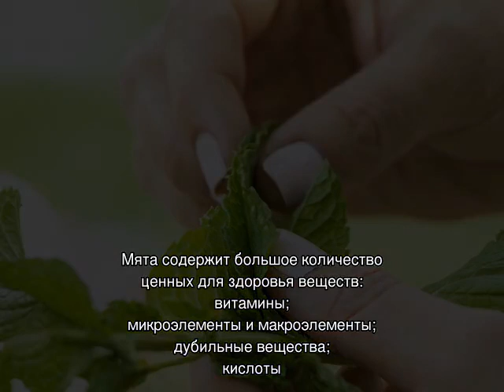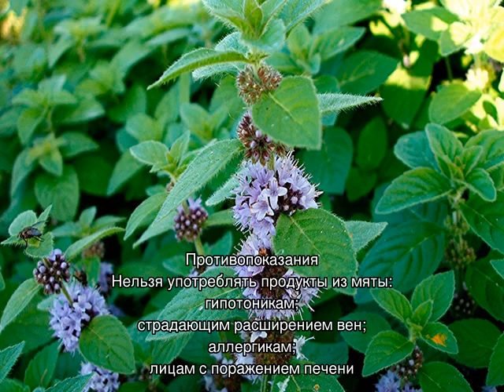Когда собирать мяту перечную для сушки?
Когда собирать мяту перечную для сушки? Заготовка мяты на зиму, когда собирать мяту на сушку: до цветения или после. Как получить максимум аромата, вкуса и пользы. Как правильно сушить мяту, чтобы сохранить полезные вещества